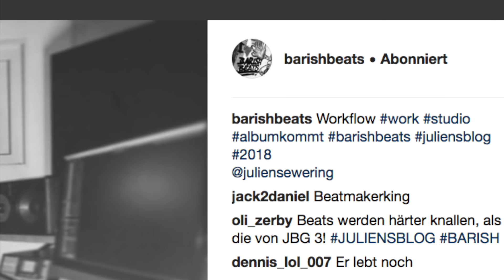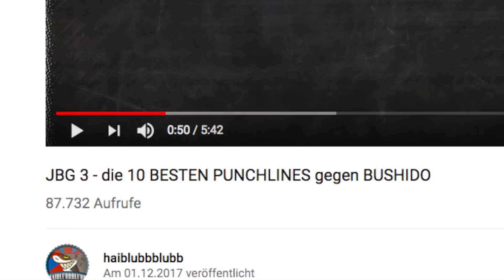JULIENSBLOG: ER LEBT NOCH!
JBG 3 (bestellen)